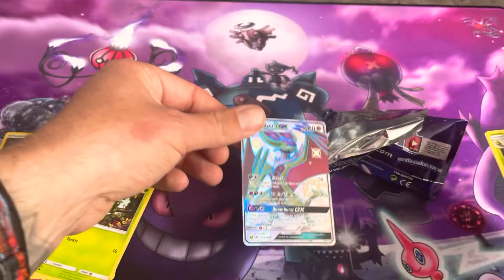Hidden Fates Pokémon TCG Booster Pack Opening #9